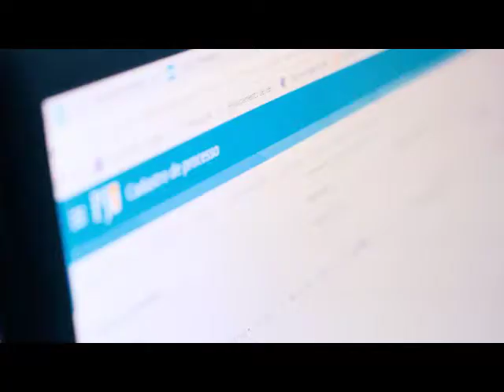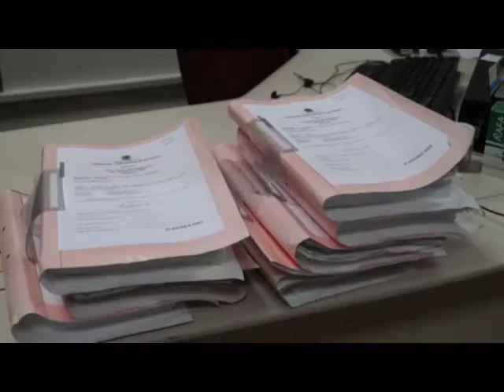Conheça o Sistema de Processo Judicial Eletrônico-PJE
As eleições de 2018 terão o maior nível tecnológico já empregado pela Justiça Eleitoral no Pará, além do voto por identificação biométrica presente em 27 municípios, toda a tramitação de processos, desde os registros de candidaturas, será 100% eletrônica. Tudo por causa da implantação do Sistema de Processo Judicial Eletrônico, o PJE, que dará mais agilidade aos processos, facilitando, inclusive, para os advogados e partidos que vão poder peticionar pedidos ao TRE do Pará de qualquer lugar com acesso a internet. Conheça melhor essa ferramenta.